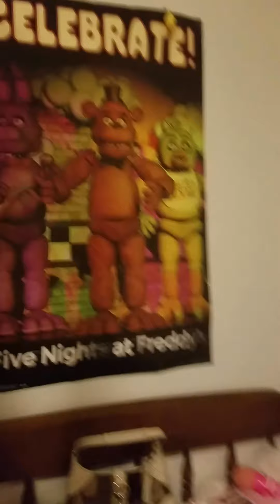Thanksgiving video 1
OMGEERRRDDDD IT'S BEEN ANOTHER MONTH

like my new btw ○w○